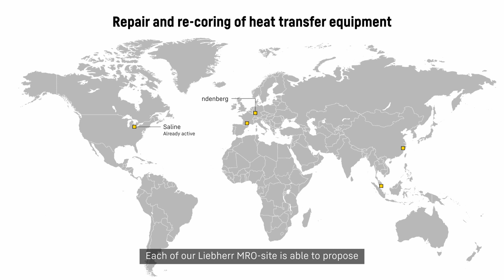Liebherr - Aerospace repair solutions: Air management systems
​Liebherr-Aerospace has developed repairs for each of its OEM components as well as their specifics. The company offers for example special maintenance, repair and overhaul for heat transfer equipment and composite plenums.